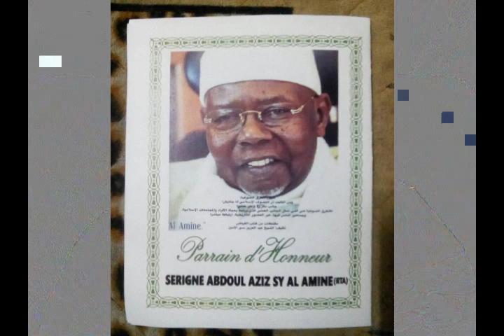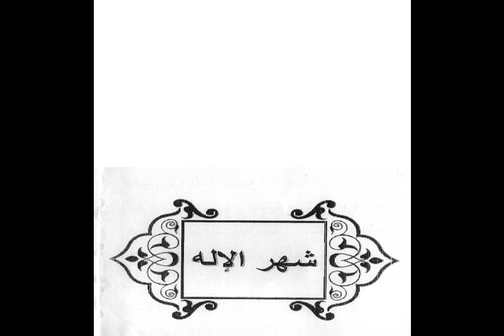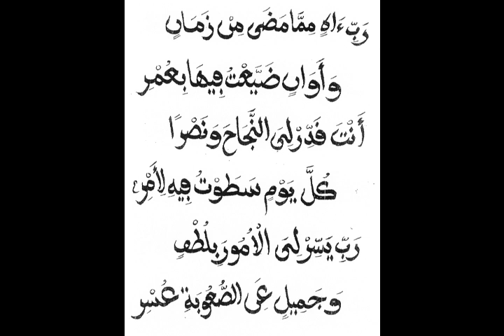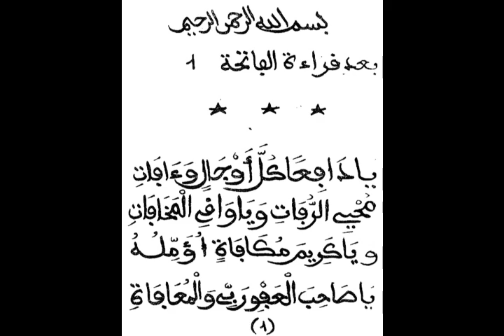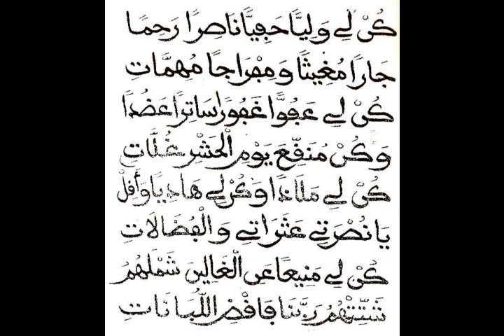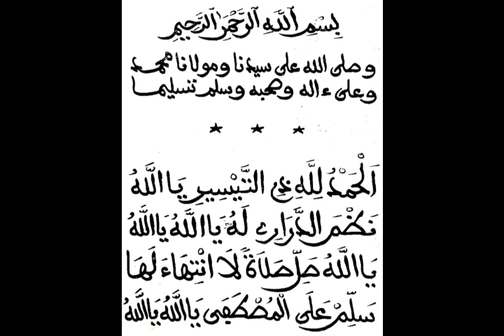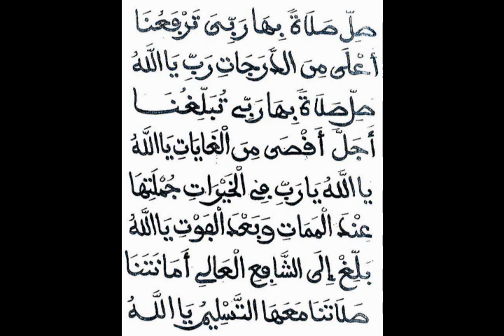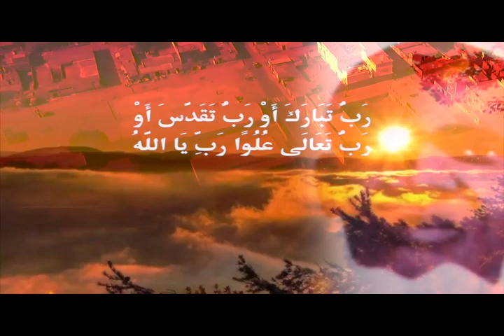Texte et Zikr Leylatul Qadri 2019